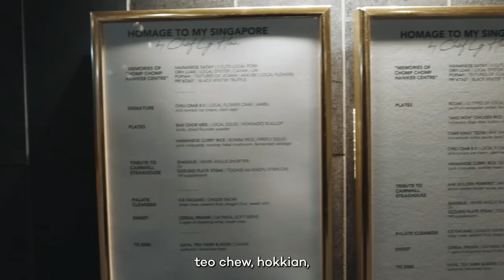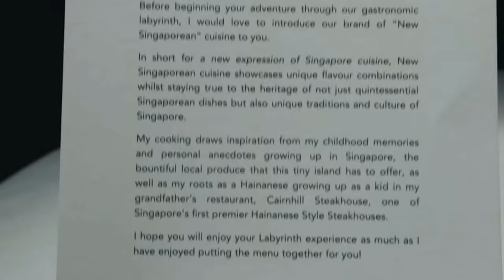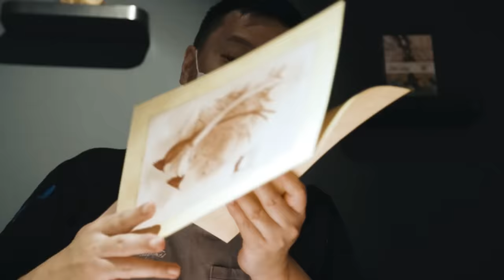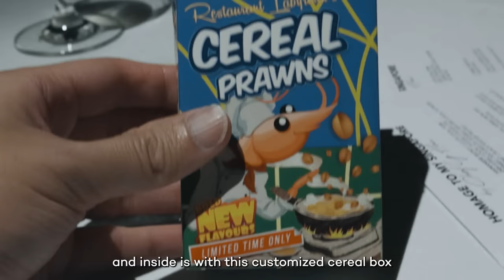Labyrinth Singapore: One Michelin Star & ASIA 50 Best Restaurant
Labyrinth, a "New Singaporean" dining experience showcasing local Singaporean produce and flavours encapsulating my roots and memories growing up in Singapore. This place is World's first New Singaporean One Michelin Starred Restaurant retaining its stars since 2017 and highest rank of #40 in Asia's 50 Best Restaurants.
Get up close with Labyrinth’s fast-talking chef-owner Han Li Guang (known as LG) is an autodidact and former banker who traded a cushy financier’s life for the chef’s whites. Restless to a fault, he is constantly creating, and a signature dish rarely rests on the menu without ongoing tweaks. He draws on his nostalgia from a childhood spent in Singapore and on his Hainanese roots, having grown up in the company of his grandfather – the owner one of the region’s first premier steakhouses.
Enjoy one of a kind together with Chef Pam on this journey to “New Singaporean”.

Menu: 248++ SGD per person